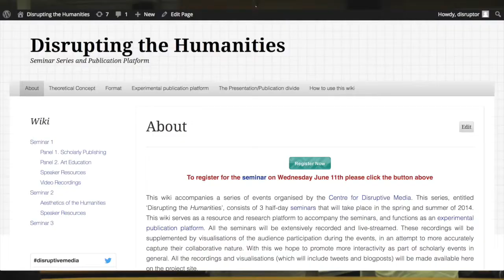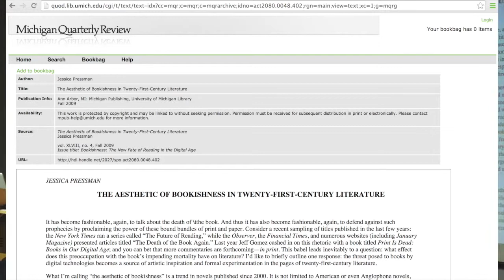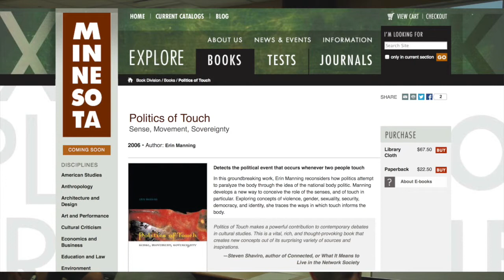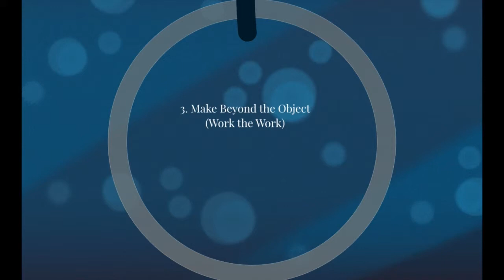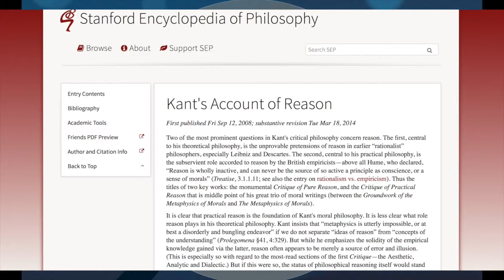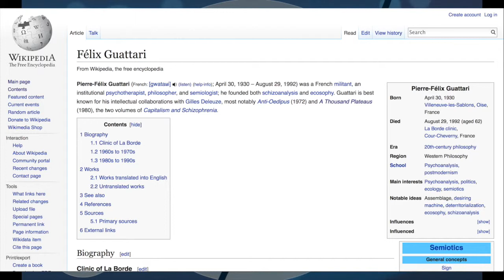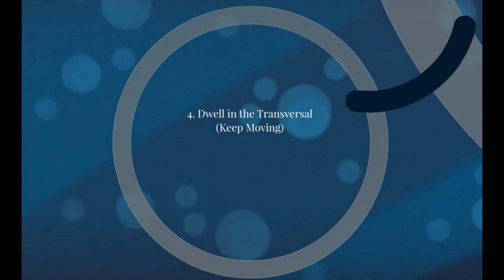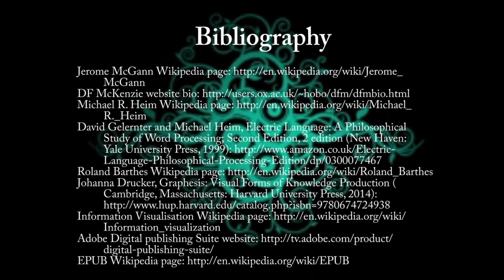Erin Manning (Concordia University) - Against Method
This paper will explore how a radically empirical approach opens up the relationship between making and thinking.

Currently literary media are changing ­ again ­ with the read-write controlled consumption interfaces of e-books, smart phones, tablets and web 2.0 reading-writing platforms. In this short talk, Pold aims to sketch out how we can apply an interface criticism to these changes in order to find out how the contemporary literary and cultural interfaces are structured and how they can be explored critically and reflexively in art practice.

Part of the seminar 'The aesthetics of the humanities: towards a poetic knowledge production'

Coventry University